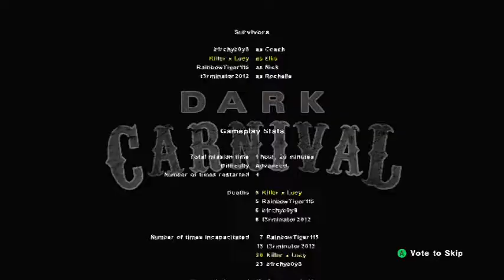Left 4 Dead 2 Funny Moments (part 1) #1